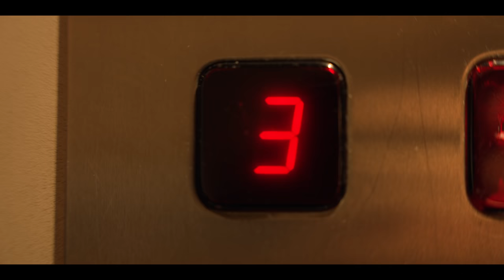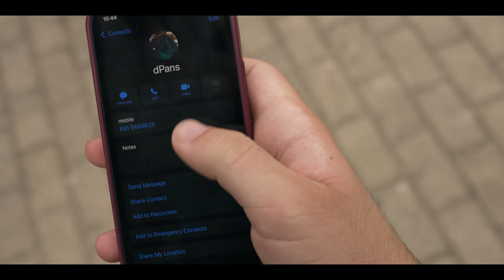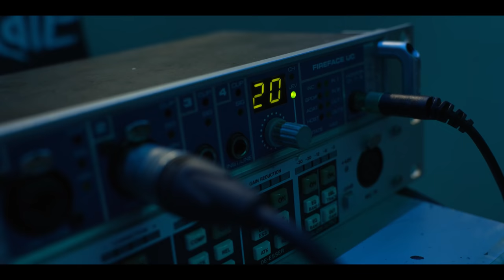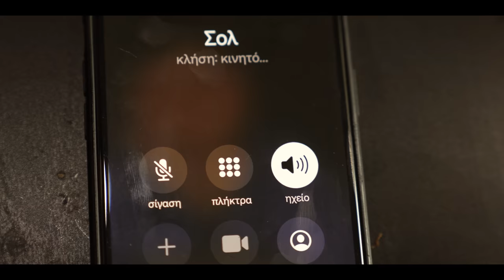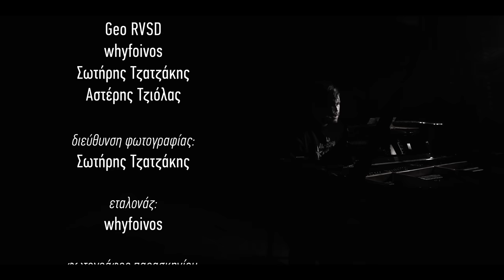WNCfam presents: Ο ΤΕΛΕΥΤΑΙΟΣ ΧΟΡΟΣ [Season 5 Promo Video]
￼Σκηνοθεσία: Solmeister

Το βιντεοκλίπ για το «Αν το Λες Αγάπη Αυτό» της Marseaux κυκλοφορεί την Τετάρτη 27 Οκτωβρίου.

Τραγούδι τέλους:
Solmeister - Πρελούδιο
Στίχοι και Μουσική από τον Solmeister.
Παραγωγή και Μίξη από τον Alex Simon Papaconstantinou.

Το WNC παίζει μόνο ένα είδος... Αληθινή μουσική!